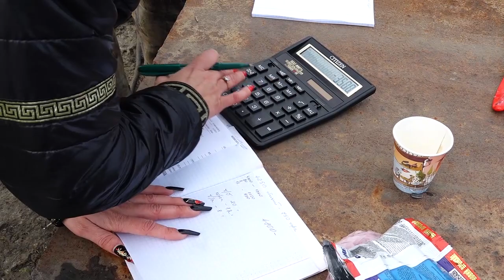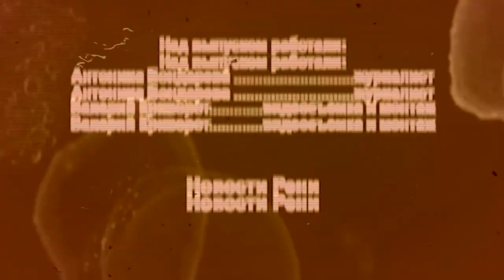В озеро Кагул выпущено 2,7 миллиона мальков!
Идет зарыбление водоема - репортаж
Придунайские озера всегда были богаты рыбой, и представляли собой прекрасную базу для рыбного промысла. Однако это не значит, что богатства водоемов неисчерпаемы — их надо пополнять.

Для того, чтобы увидеть, как идет в этом сезоне зарыбление озера Кагул, наша съемочная группа выехала в Болградский район, где функционирует большое прудовое хозяйство, специализирующееся на выращивании "сеголетки" (малька сего лета).

За одну ходку машина доставляет из села Виноградовка Болграского района до села Нагорное Ренийского района по 2,5 тонны "сеголетки", то есть 100 тысяч мальков. В день машина делает по две ходки. Таким образом, за две недели коллектив РИФа 2012 расчитывает успеть выполнить запланированный объем работ.

Для того, чтобы из этого малька выросла рыба промысловых размеров, необходимо несколько лет. Интенсивность ее роста зависит от состояния водоема, кормовой базы и плотности зарыбления. Чем больше плотность, тем рыба медленнее растет. Именно поэтому зарыбление проводится строго по расчетам специалистов.